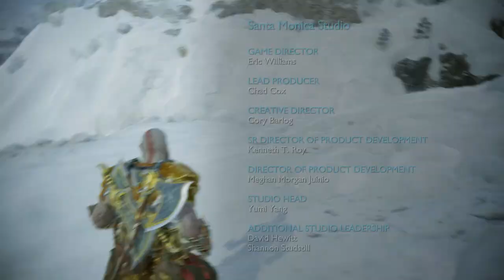GOD OF WAR RAGNAROK “MODO RENDIMIENTO” (GAMEPLAY EN ESPAÑOL, PS5) CAPITULO 29 FINAL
Kratos y Atreus deberán viajar a cada uno de los nueve reinos en busca de respuestas para prepararse para la profetizada batalla que supondrá el fin del mundo. A lo largo de su aventura, explorarán paisajes mitológicos increíbles, reunirán aliados de los nueve reinos y se enfrentarán a imponentes enemigos con aspecto de monstruos y dioses nórdicos. A medida que se avecina la amenaza del Ragnarök, Kratos y Atreus tendrán que elegir entre la seguridad de su familia y la de los reinos...